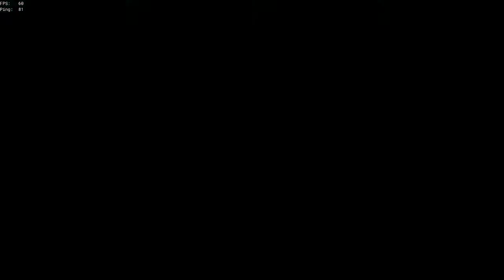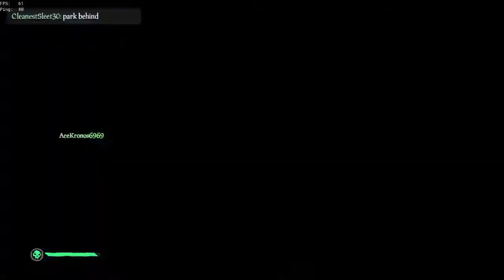SeaofThieves OpenCrew Vault Brig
Ahoy,  this is video of open crew vault run.